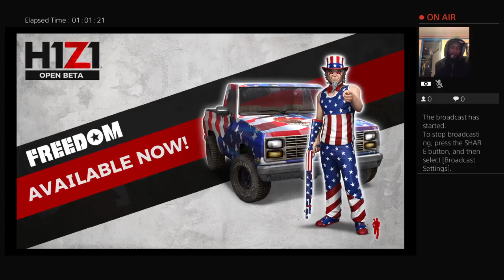BIG_SLIM_ENT's Live PS4 Broadcast